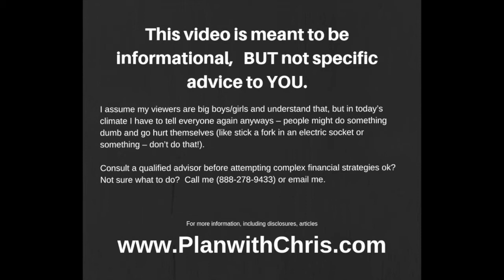Chris Answers Quora - Is it a Good Strategy to Average Down on an Investment?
A question some people ask, and everyone wonders. "Should I add to investments when they drop?" And of course the professionals answer is always "it depends."

Certainly you have to accept that certain factors help make this a potentially good vs bad decision:

The kind of market we're in
Your knowledge of the investment
Your understanding of the risks
And more

I discuss these, the pros and cons and details around this concept in this video.

Warmly,